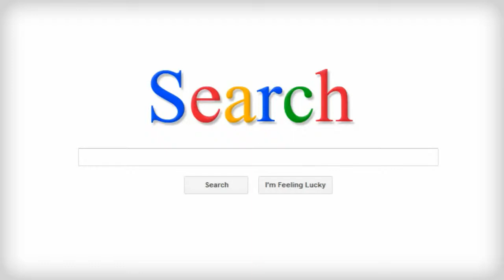Best Waterproof Baby Bibs with Snap Buttons Closure by Charis Kid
- 100 Terry Cotton Materials
- Triple Layers Protections
- Waterproof PEVA middle layer
- Soft and absorbent
- 3 Snaps Buttons for adjustable neckline
- 10 solid vibrant colors
- Premium Gift Box packaging

Great Baby Shower Gifts!